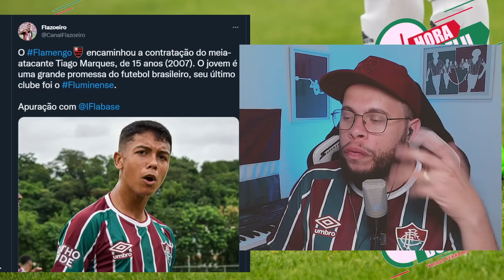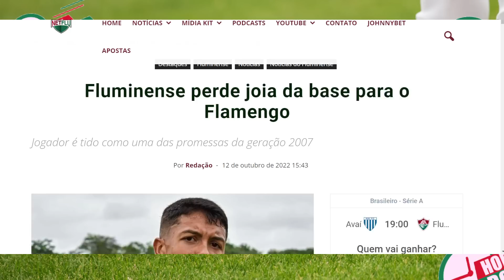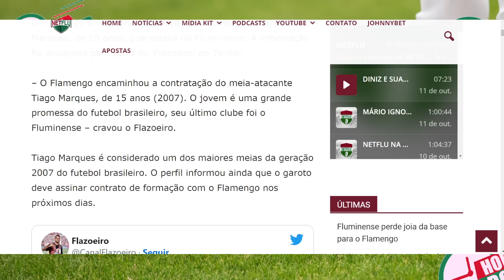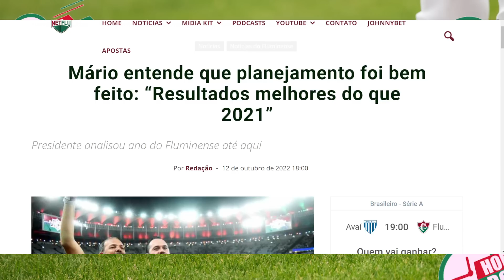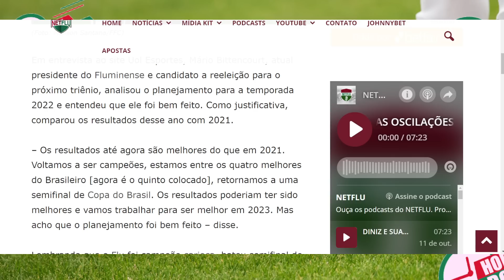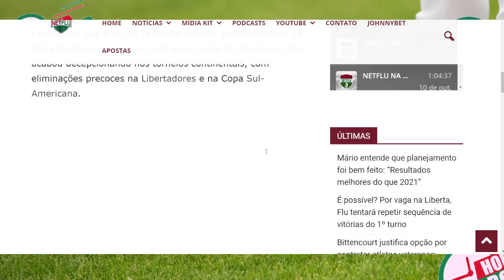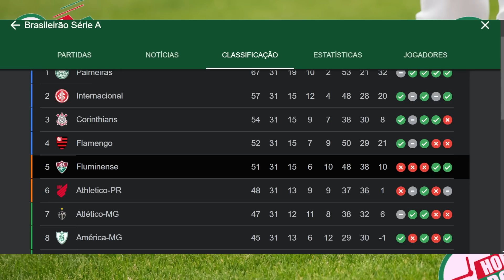🚨FLUMINENSE PERDEU JOIA PARA O RIVAL? ENTENDA